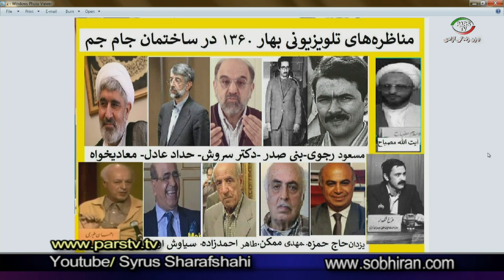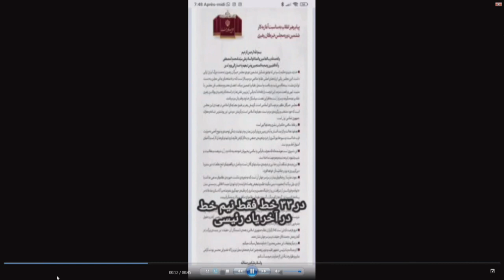N°3676 چراقوه قضاییه رئیسی راکشت؟چرا ده کشوربا دو میلیاردجمعیت عزای عمومی؟ وشادی خانواده های کشته ها